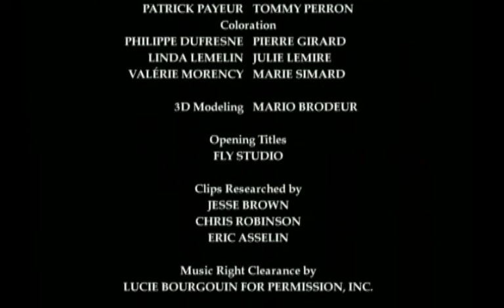Station X-episode 03-GUTS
Station X- animated television show.
Episode 03-GUTS